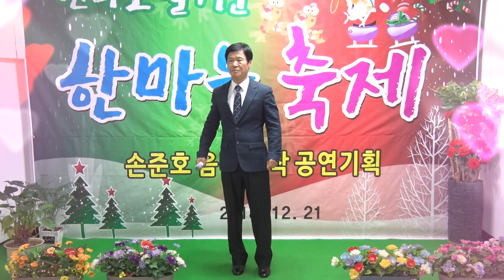가수구월서/잘있거라공항이여/손준호한마음축제송년의밤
손준호음반제작공연기획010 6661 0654